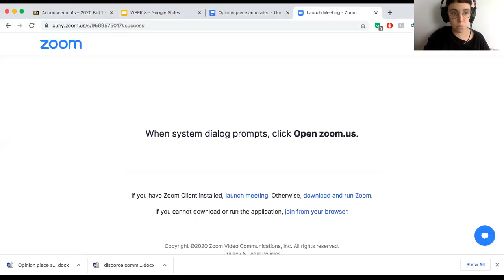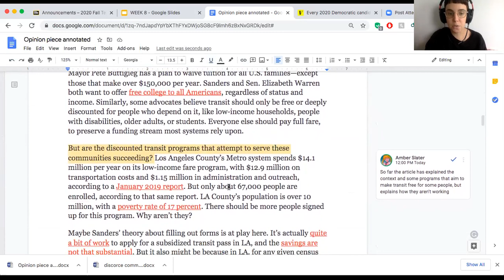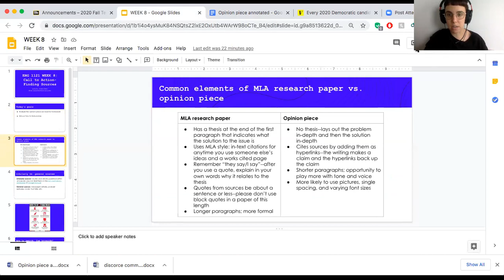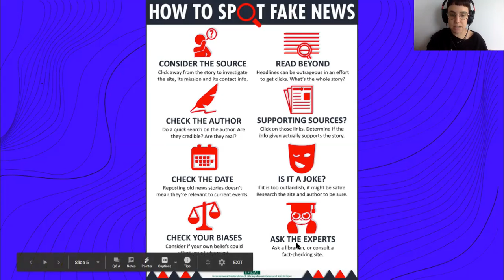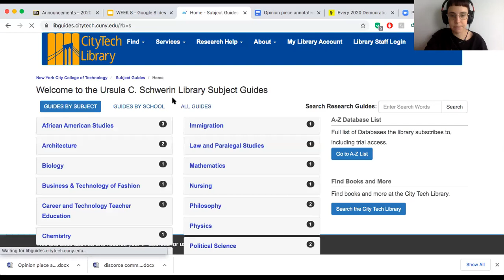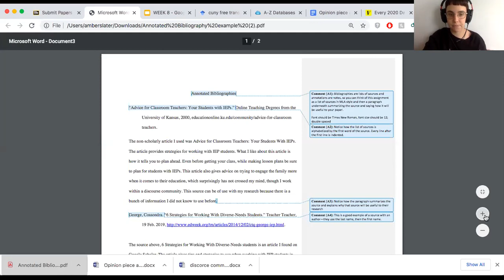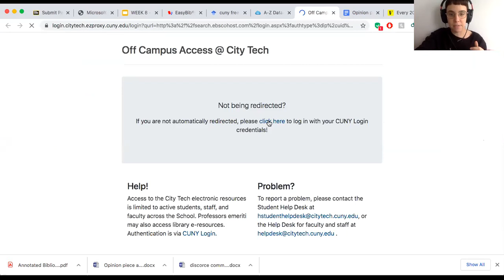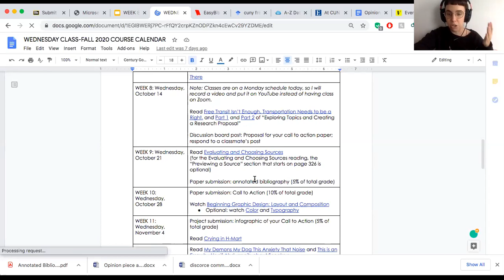Wednesday ENG 1121 Week 8